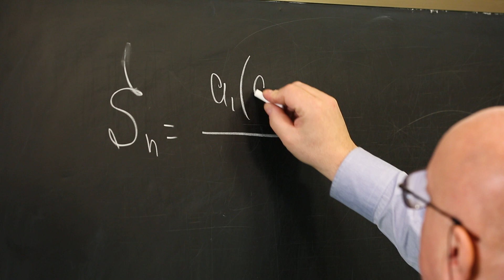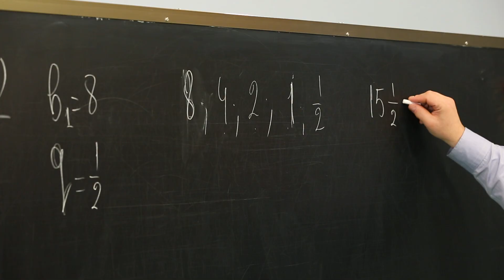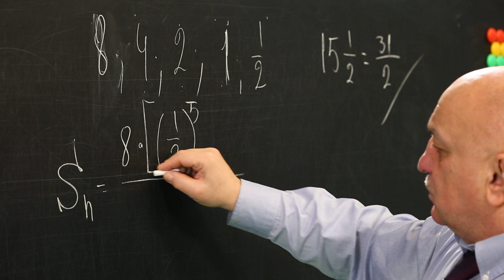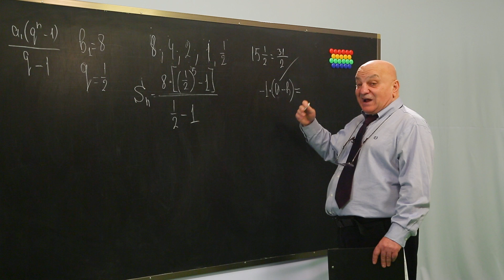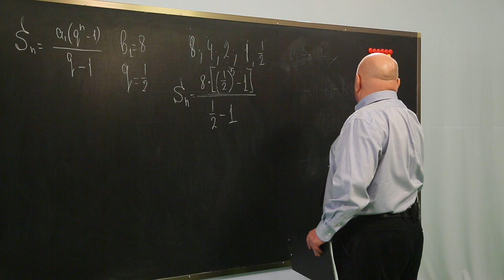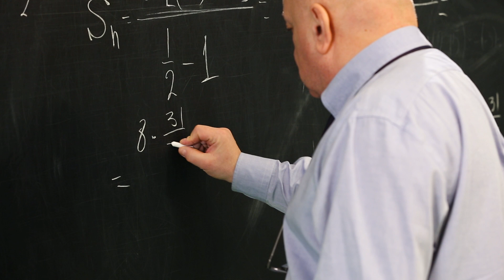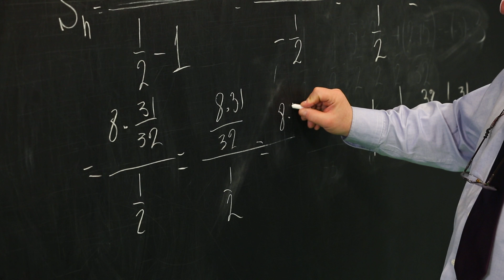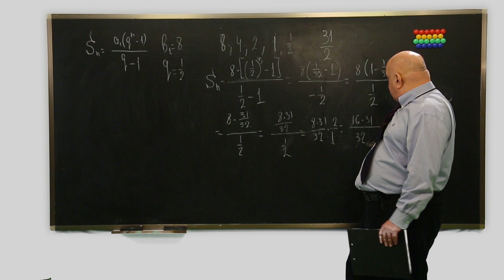ცვანციკას ონლაინ გაკვეთილები - გეომეტრიული პროგრესია (III ნაწილი)